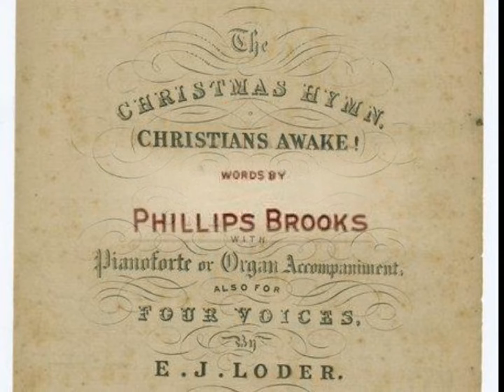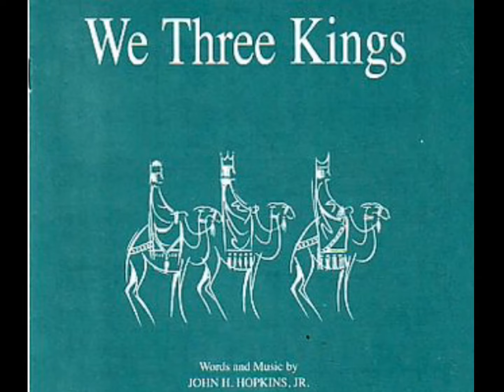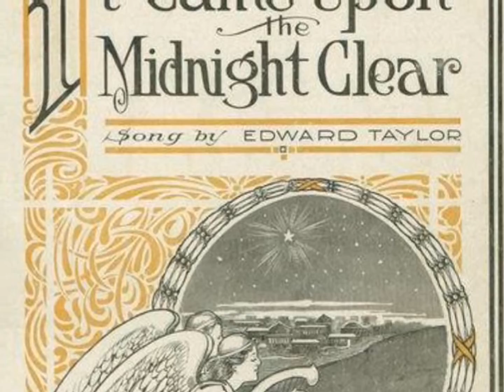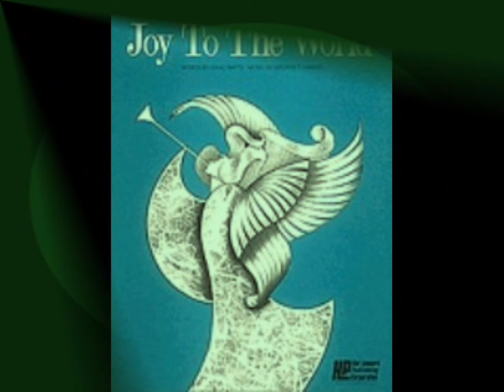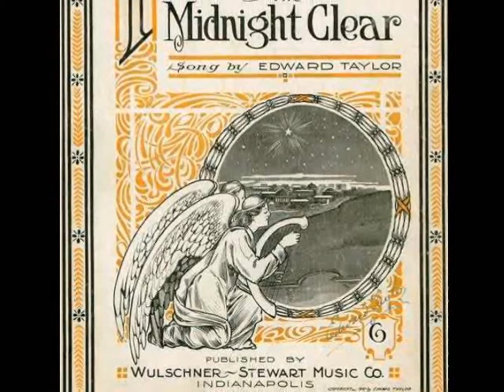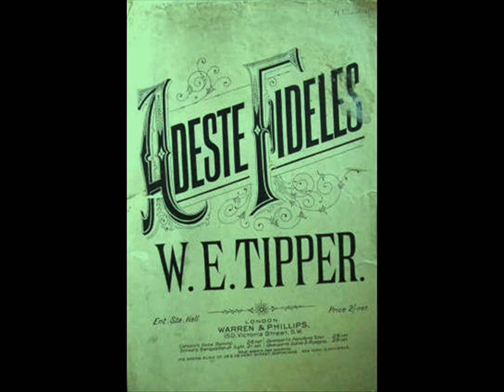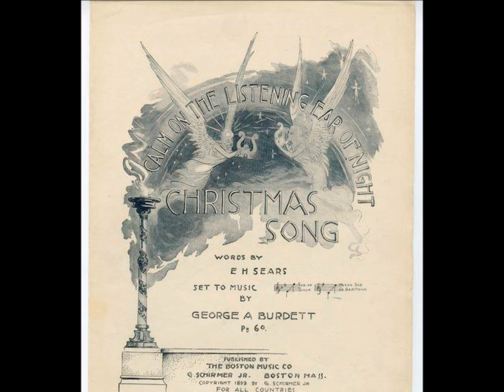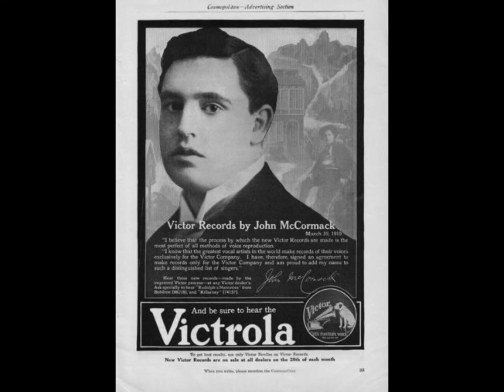Celebrate Christmas With Vintage Music From The 1910s & 1920s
Celebrate Christmas with Vintage Music from the 1910s & 1920s @Pax41 vintage Christmas

Celebrate the Christmas season with vintage 1910s Christmas music - 1920s Christmas music and have a wonderful holiday season with Christmas songs / carols from the past.

Tracks 1-4 - Trinity Choir - Christmas Hymns and Carols Parts 1-4

Track 5 - Trinity Choir - Star Of The East
recorded 8/1923

Track 6 - Trinity Choir - Joy To The World - recorded 7/6/1911

Track 7 - Adrian Schubert's Concert Orchestra - Cathedral Chimes - recorded 10/20/1928

Track 8 - Cathedral Choir - It Came Upon The Midnight Clear - recorded 10/1920

Track 9 - Shannon Quartet - Hark The Herald Angels Sing - recorded 7/30/1926

Track 10 - Trinity Choir - Oh Come All Ye Faithful - recorded 10/6/1911

Track 11 - Charles Harrison - O Holy Night - recorded 9/1916

Track 12 - Feliz Arndt celesta solo - Silent Night - recorded 12/31/1914

Track 13 - Shannon Quartet - Calm On The Listening Ear Of Night - recorded 8/21/1925
Lewis James (vocalist : tenor vocal)
Franklyn Baur (vocalist : tenor vocal)
Elliott Shaw (vocalist : baritone vocal)
Wilfred Glenn (vocalist : bass vocal)

Track 14 - Pol Plancon - Noel (Holy Night) recorded 12/23/1903

Track 15 - John McCormack - The Holy Child - recorded 12/17/1926

Track 16 - Ethel Smith - Adeste Fideles - recorded 1950

Track 17 - Mark Andrews - Silent Night - recorded 10/19/1926